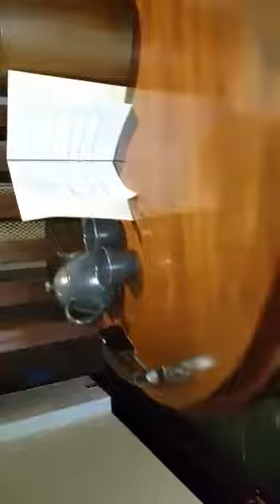Amway diamond in bali